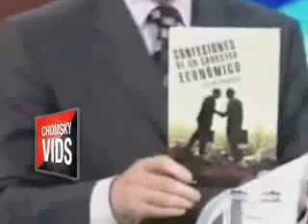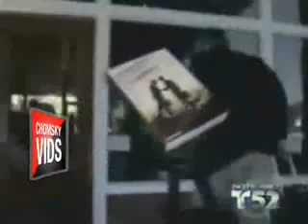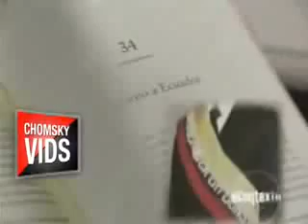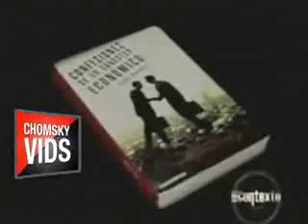Presentación del libro de John Perkins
John Perkins, autor de "Confesiones de un gánster económico", la cara oculta del imperio americano.